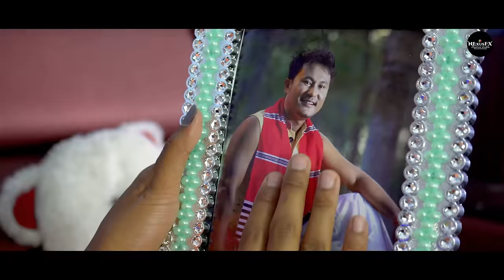AYANG ALANG | NEW MISING VIDEO SONG | BINOD PEGU & DIMPAL DOLEY | 4K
Audio Credits
AYANG ALANG
Singer * Surjyo Bhaskar & Manisha Padi
Music * Bhaskar Neelom(Studio Strings)
Flute * Biswajit Sonowal
Lyrics & Tune * Lilish Doley

Video Credits
Cast * Binod Pegu,Dimpal Doley, Manisha Taye,Pranjal Pegu,Jyotika Panging & Dipesh Pegu
Producer * Meena Doley
Direction * Bhaskar Jyoti Doley
Asst. * Aja Tarak
DOP & Editing * Bhaskar Jyoti Doley
Edited at NExusFX Creative Studio
MUA * Jitu Das
Technicians * Hamley, Monuronjon & Yakalu